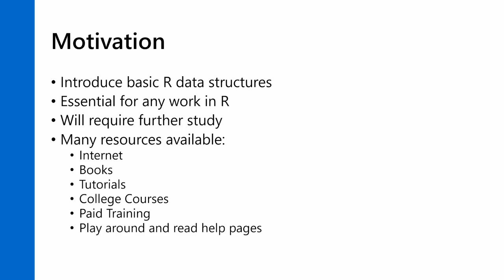01.00 Introduction to R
A brief introduction to the "Introduction to R" course. This course is for people who are new to R.